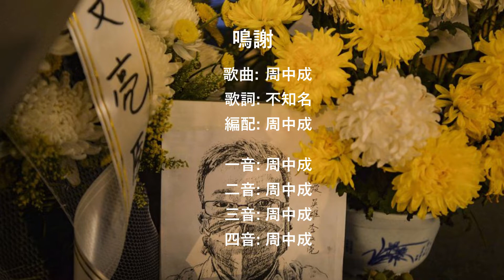乖乖地 (一音版)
歌詞:
大家乘乖地，
留返係屋企，
而家病唔起，
病咗冇人理，
醫院排隊冇定企，
家人想幫都唔俾，
為了人家和自己，
社交要保持距離，
唔出街住唔使死，
WhatSapp 能夠聯繫你，
資訊發達到無比，
傾到有時笑死你，
齊心忍下別放棄，
我哋一齊陪住你，
疫情過後再報喜，
一齊再聚笑嘻嘻。